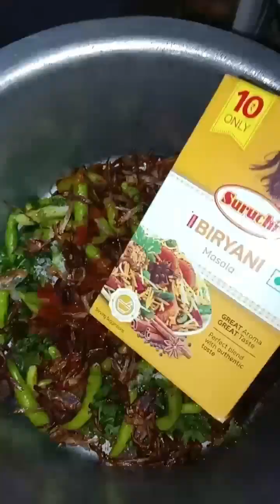mutton biryani recipe 😋😋😋 video #100